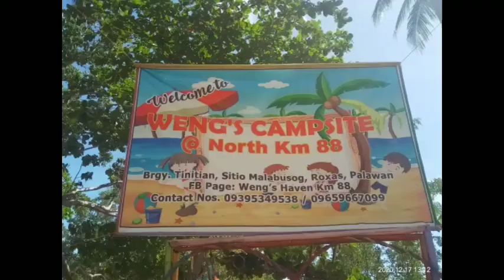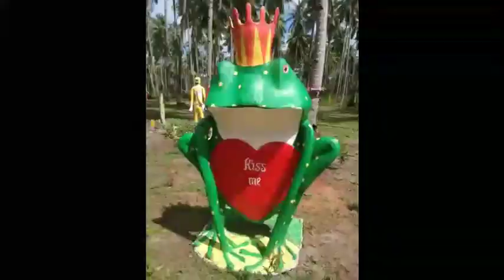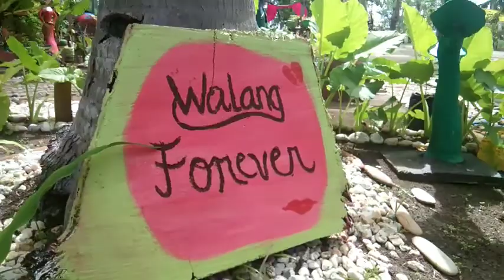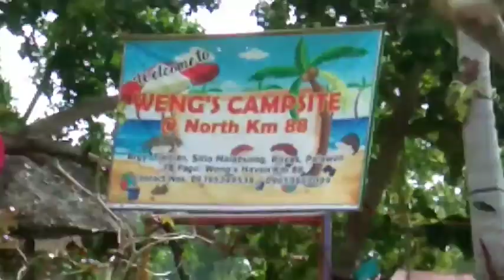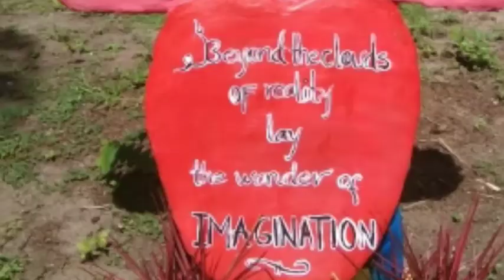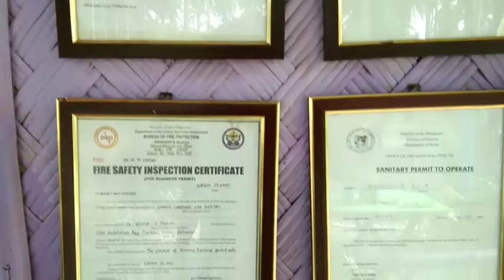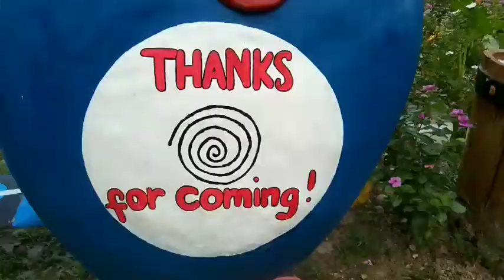WENG'S CAMPSITE KM 88: Dating Niyugan Ngayon sikat na pasyalan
This video show the fantastic and wide area of campsite located at Sitio Malabusog Brgy tinintinan, Puerto Princesa City, 88 kilometer from the city. It is famous for its unique style of having almost complete cartoon characters from smallest to biggest, from sea creatures to dinasaur, and many places where you can feel to enjoy.
They cater special occasion such as birthday parties and the like. Come on and bring your child to this majestic world and let them feel different as we welcome this year 2021. They have entrance fee! Happy New Years day to all